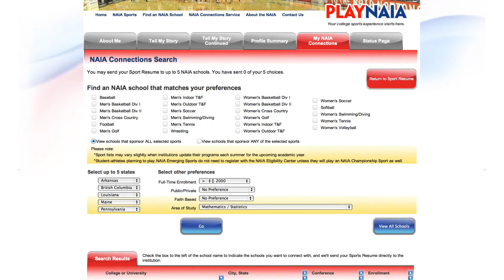Play NAIA: Recruiting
NAIA recruiting rules don't restrict when or how often you and college coaches can communicate. The NAIA's approach allows you and the coach to develop a rapport so both of you feel confident that you're making the right choice and can fully explore what NAIA schools have to offer you both athletically and academically.

NAIA colleges and universities offer the opportunity to play sports in college like football, basketball, soccer, baseball, softball and so many more.

These are some tips for high school student-athletes who want to keep playing sports in college.